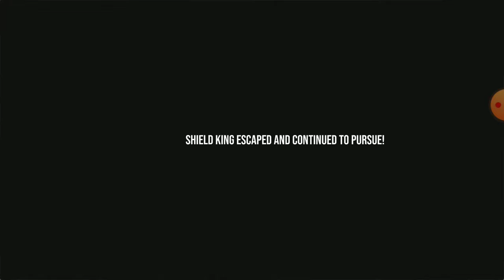Real FPS Cover Strike Shooter : Fps Shooting Games _ Android Gameplay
FPS Shooting Strike PVP Shooter Game : Critical Action Game;
Ready for the critical challenge of bullet strike fps action and shooting game first person shooter killing game? if yes this fps commando gun game is specially design for the war games lovers and gun man game players. Interceptor strike army games has has awesome graphics and enjoyable 3d war environment with battle prime real commando missions in this modern strike mask gun dynamic sniper gun game 3d. Play this offline shooter game firing game with your friends and also play with world wide naked gun game action game players and kill the enemies in this critical strike fps mayhem encounter game 3d : free fps shooting game 2019. Fun shooting games is one of the most dangerous cover strike fire commando shooting sniper fury game ever. Impossible missions realistic control smooth graphics and ultimate functions with modern one shoot guns make the offline sniper game very interesting and most attractive games for the best shooter first person commando gun game : FPS Gun Games 2019. While enjoying the war game your aim is to kill enemies and keep friends save from other zombies survival and hit mans in this real commando crossfire strike out game pvp shooter games.

Global FPS Weapon Game Gun Game 3d : Firing Game 3D;
If you are loved to play the fps shooting game and counter-terrorist 9 gun games. Be ready to play the most interesting fps shooting counter deadly gun strike game commando shooter in the terrorist strike to kill the enemy, to have fun with the fps gun hunter assassin game. If you have the most shooting gun strike experience try the new team deathmatch unlike other 3d games and improve your gun strike by mind-blowing the most dangerous fps counter-terrorist new action shooter gun strike 9 gun games ever. kill all the enemies and knockout the forces of counter-terrorist terrorist strikes with an offline fps gun strike game.

FPS Commando Shooter Gun Strike 3D: Offline Fighting Game

Don't waste your money buying the online multiplayer fps critical action games and don't waste your precious time on other battlefield enemy games download our real commando gun shooter firing game and enjoy the new models of shooting guns. while passing the levels you can unlock the brand new shooting guns. change the gun skins, and fit the 3x, 4x, and 6x, scope on your auto gun, and upgrade your gun ammo power. Be first person shooter safe yourself and kill the enemy forces in a team deathmatch and save your team people from any difficulties in this ultimate firing gun shooting offline enemy game 2022. The helicopter is flying in the sky more than 50 peoples are on the battlefield.

Gun Shooting Game 3D - Team Dearth Match Game
By playing the fps gun strike shooting game you will prove that you are the master of fps gun shooting gun man game and the monster shooter all over the world. Offline encounter game 2022 has two interesting and hard levels. one is a commando shooting mode and the second is the free mode. Commando soldier gun shooting and anti-terrorist game 3d are mind-blowing and full of action offline pistol wala game 2022. This fps Warfield shooter game is the best pistol wali game to play no need internet to kill the enemies.

Modern Strike Gun real pvp : new game 2022 features
- Battlefield difficult gun game 3d missions.
- Real war game 3d environment and HD graphics.
- Bomb, health kit, drink, pain killer, and all helpful things.
- Realistic war sound and battle music effect.
- Exclusive game control UI.